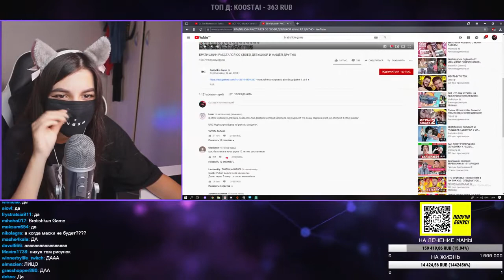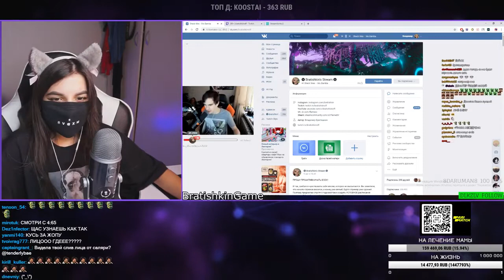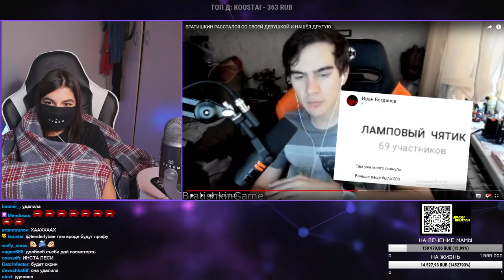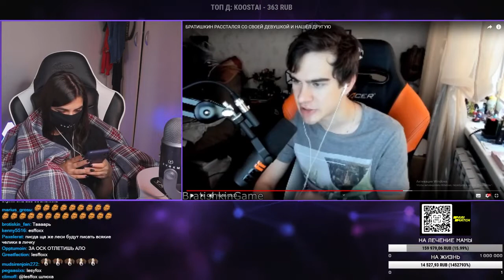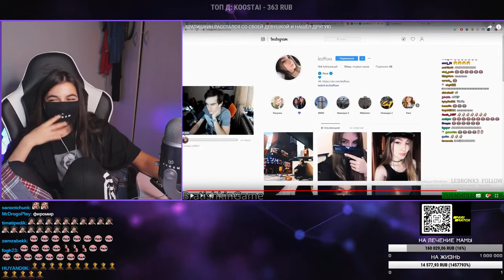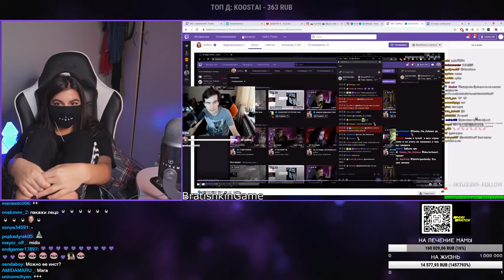Tenderlybae Смотрит : БРАТИШКИН РАССТАЛСЯ СО СВОЕЙ ДЕВУШКОЙ И НАШЁЛ ДРУГУЮ